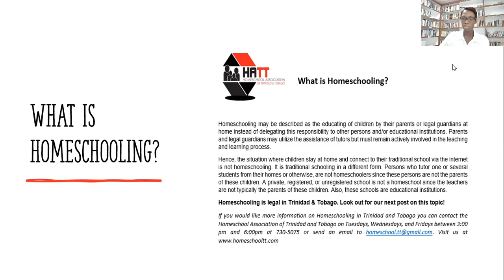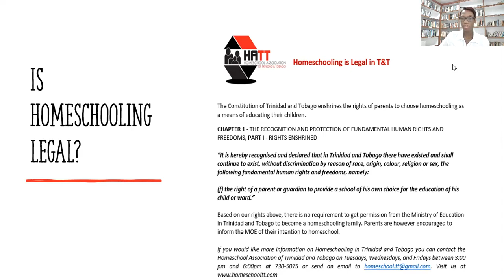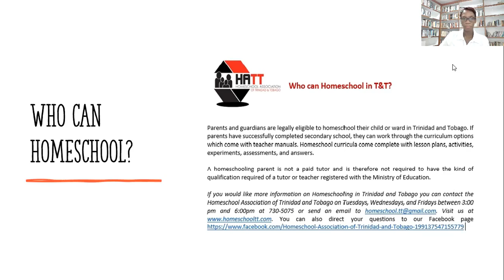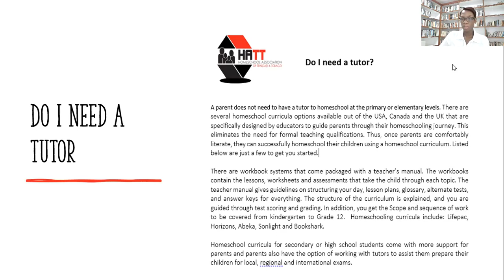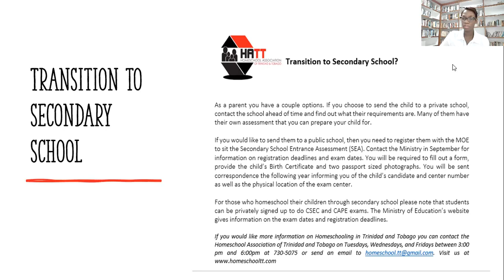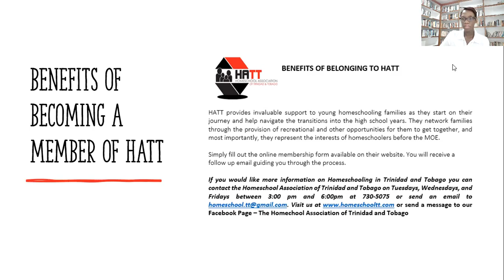HATT: Introduction to Homeschooling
A brief introduction to homeschooling in Trinidad and Tobago